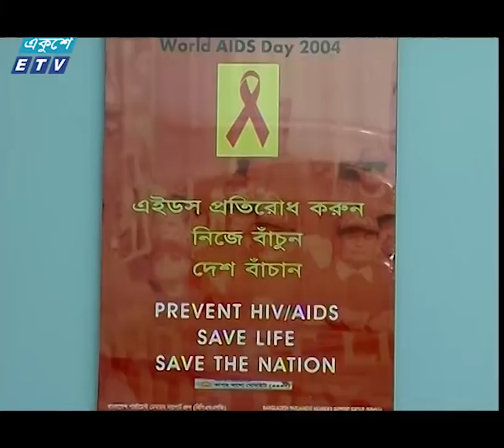মরণব্যাধি এইডস নিয়ে দেশে ফিরছে প্রবাসীরা || দেশজুড়ে || Deshjure || ETV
দেশের প্রত্যন্ত অঞ্চলের সব খবরা-খবর নিয়ে প্রকাশ হয় দেশ জুড়ে অনুষ্ঠান , এই অনুষ্ঠানের মাধ্যমে মানুষের সমস্যা ও সফলতার কথা তুলে ধরা হয়েছে। এই অনুষ্ঠানে আরো রয়েছে মানুষের জীবন জীবিকার কথা।

প্রতিটি অনুষ্ঠানেই রয়েছে এক একটি গ্রামের পরিচয়। এছাড়াও তুলে ধরা হয়েছে মানুষের দুঃখ কষ্টের নানা দিক। এই অনুষ্ঠানে আরো রয়েছে দেশের ঐতিহাসিক স্থান গুলোর সুবিন্যস্ত বর্ণনা। এই অনুষ্ঠানে সব কিছুই বাস্তব এবং সমাজের ভালোর জন্যই প্রকাশ করা হয়।

২০০০ সালের ১৪ই এপ্রিল এটি সম্প্রচার কার্যক্রম শুরু করে। টিভি চ্যানেলটির খবরে নতুনত্ব ও অভিনবত্ব থাকার কারণে দর্শকদের কাছে বিপুল জনপ্রিয়তা লাভ করে। দেশ বিদেশের সর্বশেষ খবর, নাটক, সিনেমা, ডকুমেন্টারিসহ নানা খবর ও বিনোদনমূলক অনুষ্ঠান প্রচারিত হয় একুশে টেলিভিশনে।